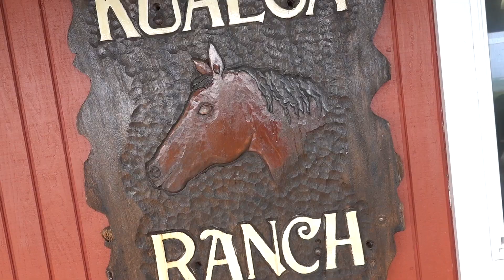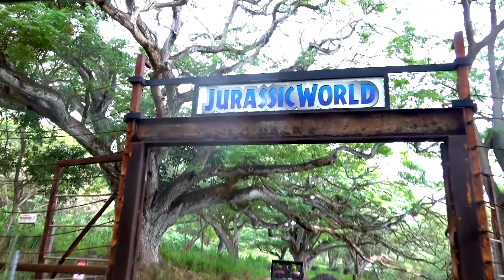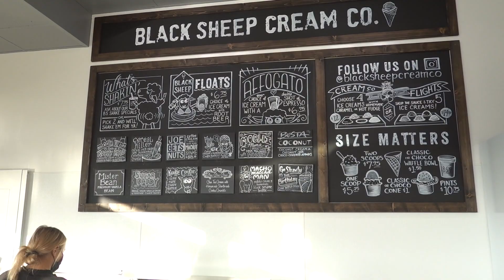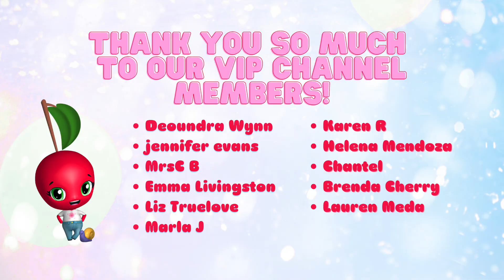AULANI DAY 2 🦖✨👙 Kualoa Ranch ATV Tour, Lazy River & Happy Hour at Monkey Pod Kitchen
Today was our 2nd day in Aulani! We jetted off to Kualoa Ranch for a 2-hour ATV tour. This Ranch is the filming location of several amazing films including Jurassic Park & George of the Jungle! We then headed back for Happy Hour at Monkey Pod Kitchen and finished the evening in the water! Hope you enjoy this vlog!

Thank you to Very Neko for the fun Jurassic World Swag! It was so fun being on theme at the filming location!